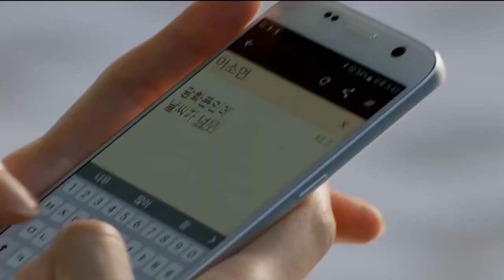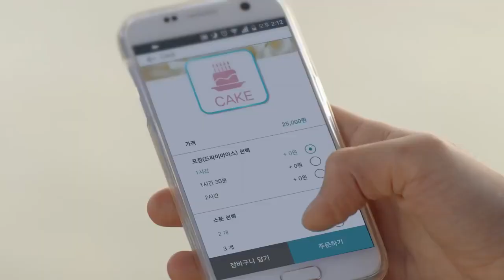Južna Koreja! Izvan tvojih misli i čula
Najlepše scene iz Južne Koreje